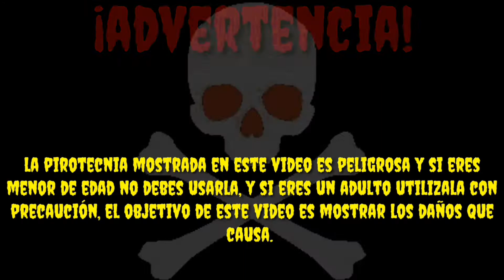Tronando cohetes, tronando cuetes mega paloma VS estereo tronando cosas con cuetes tronando cosas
Advertencia la pirotecnia usada en este video es peligrosa y si eres menor de edad no debes usarla, y si eres un adulto utilízala con precaución, el objetivo de este video es mostrar los daños que causa. En México los conocemos como cuetes, cohetes, fuegos artificiales o pirotecnia y en otros países los conocen como petardos o barrenos, count, firecrackers, holes, Fireworks y pyrotechnics.
En este video muestro la daños que causa el cohete/cuete mega paloma en un estereo, el estereo terminó hecho pedazos.